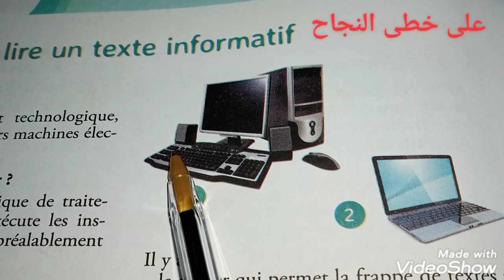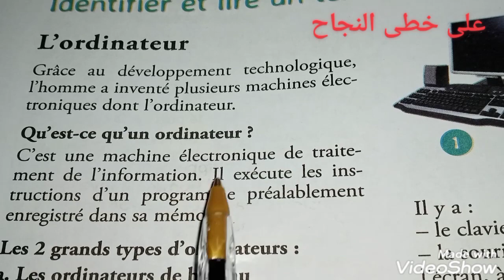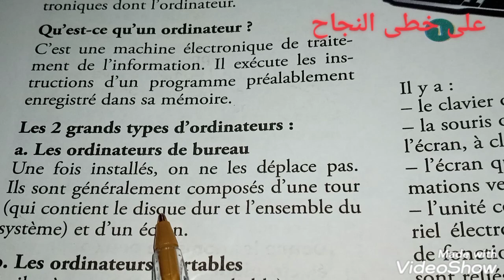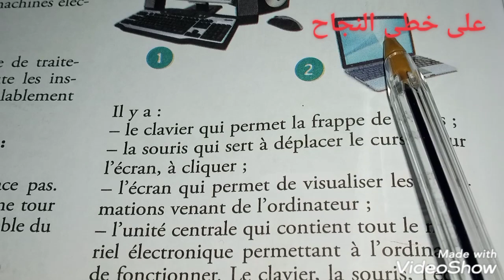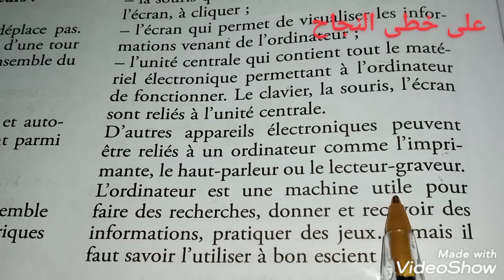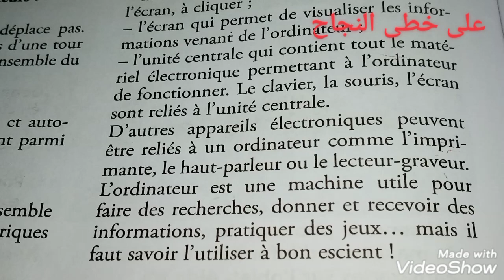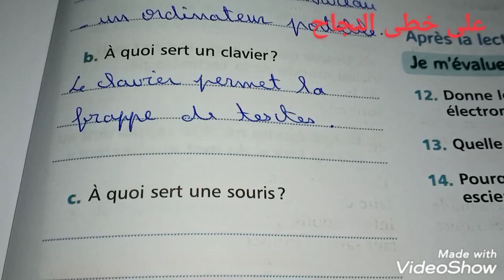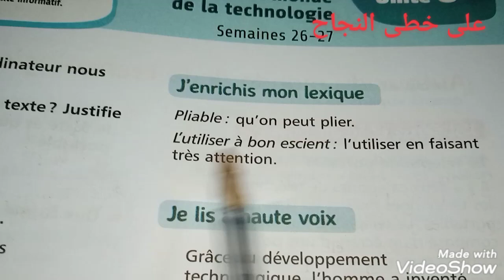5AEP mes apprentissage en français/page 168_169/lecture/l'ordinateur